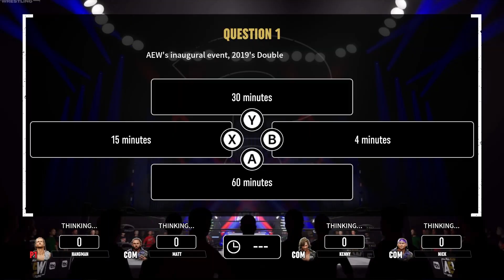AEW Fight Forever is FUN but FLAWED (AEW Fight Forever Review)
AEW Fight Forever is finally out and it's incredibly fun to play but also misses a lot of great opportunities along the way. The gameplay is exciting but the story mode leaves a lot to be desired. If you like my review consider sharing it and suggest future videos you'd like to see on the channel!

*review code was provided for this video but all of the opinions are my own. This video did not have to be approved before release*

AEW Fight Forever is a professional wrestling sports video game developed by Yuke's and published by THQ Nordic. It is the debut title on home consoles and personal computers based on American professional wrestling promotion All Elite Wrestling (AEW). (Source: Wikipedia)

Fight Forever features arcade-style gameplay, with nine match types in the launch version. These include singles match, tag team match, ladder match, Casino Battle Royale, and Exploding Barbed Wire Deathmatch.[4] The game also features online play and intergender wrestling, the first Yuke's game since WWE SmackDown vs. Raw 2009 to do so.[5] During November 10, 2020, at the AEW Games 1.0 Special Event, Kenny Omega confirmed that the game would be a spiritual successor to games like WWF No Mercy and Virtual Pro Wrestling, with gameplay in the style and veins as the AKI engine that ran those games.

- Camera: Panasonic Lumix G85 4K Digital Camera
- Camera to PC: Elgato Cam Link 4K
- Microphone: Audio-Technica ATR2100
- Capture Device: Elgato Game Capture HD60 Pro

Other Equipment/Accessories:
- Elgato Stream Deck
- Paladone Playstation Icons Light (Decoration)
- Ceiling Light: Lonon Smart Light,Smart Home Ceiling Light Fixture
- LED Light: RALENO LED Video Soft Light Panel